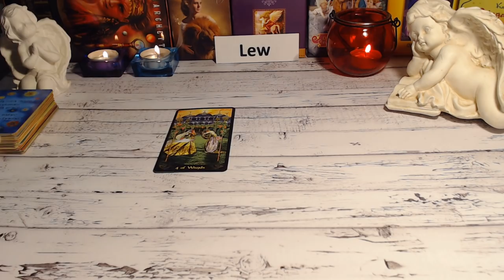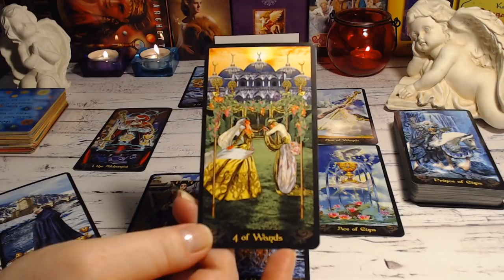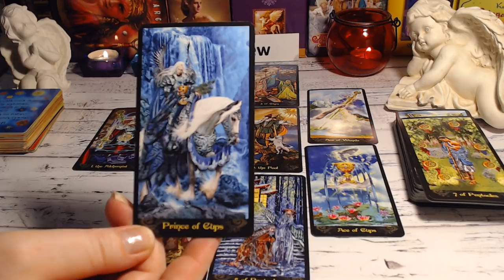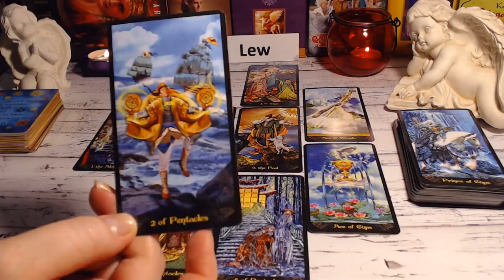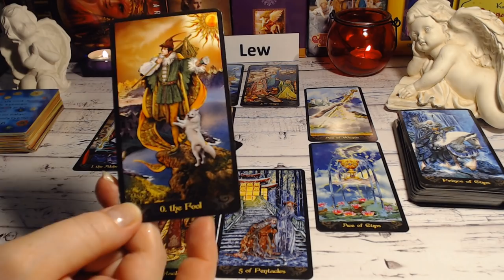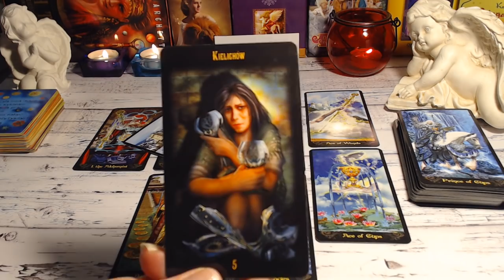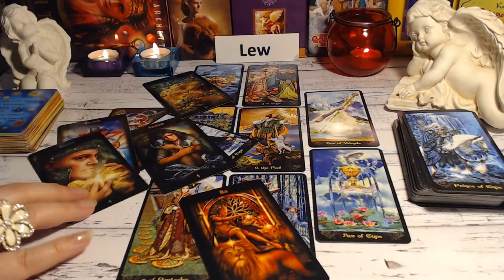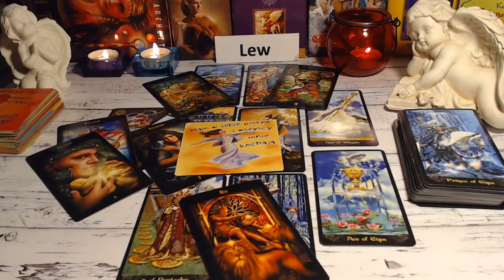🦁LEW - HOROSKOP - MARZEC 2019🦁